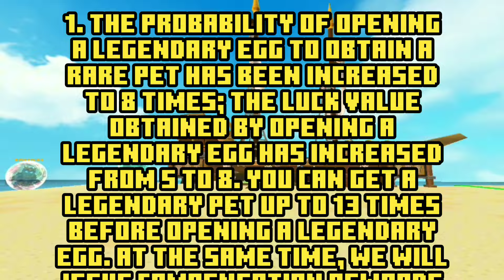New Hacker Punishment and Pet Merge Update Leaks in Skyblock Blockman Go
Everything About New Update Pet Shop and New Free Egg in Skyblock Blockman Go

I Survived 100 Days In Death Volcano 🌋🤩 In Skyblock Blockman Go

Discription of #